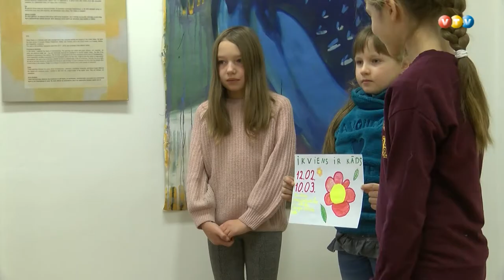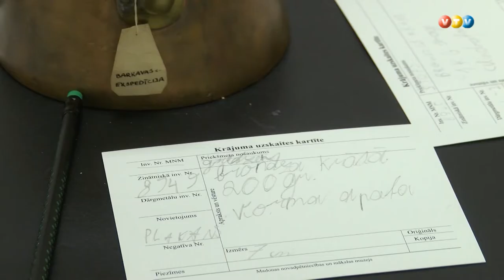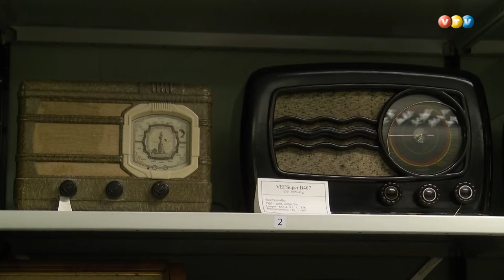Madonā iepazīstina ar muzeja darbinieku profesijām